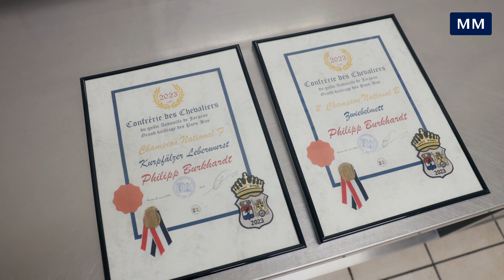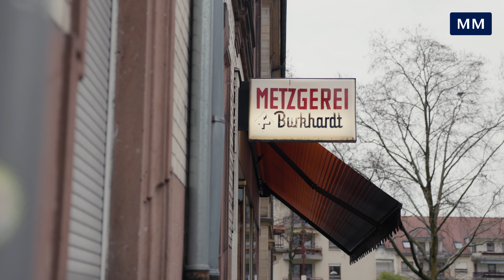Mannheimer Philipp Burkhardt ist Deutscher Weißwurstmeister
Die beste Weißwurst deutschlands stammt aus Mannheim! Philipp Burkhardt ist deutscher Meister, auf dem Waldhof betreibt er einen Familienbetrieb. Der 30-Jährige erklärt, wie die perfekte Weißwurst geht und was er plant